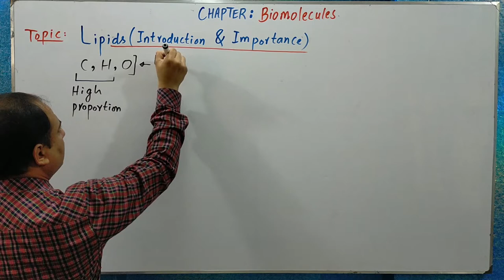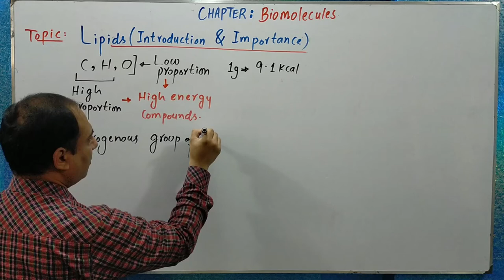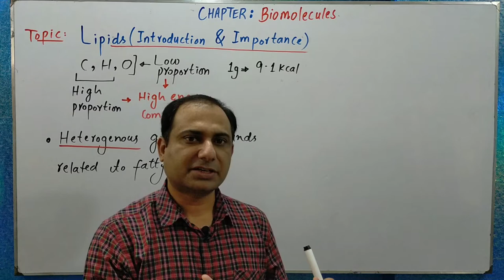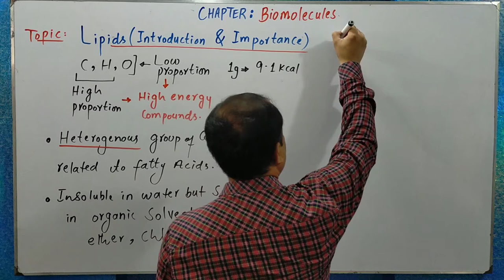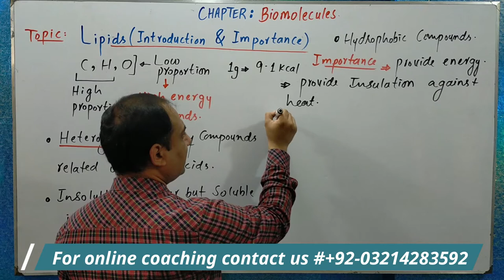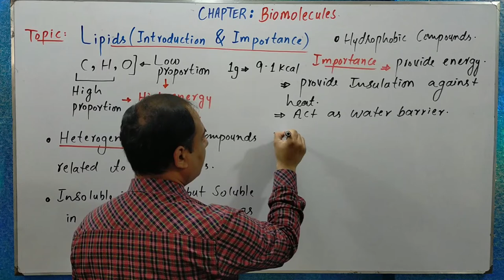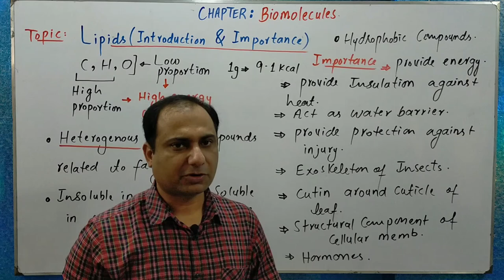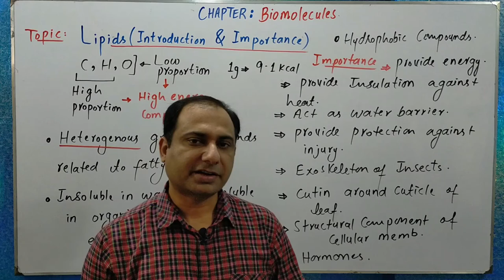Lipids (Introduction & Importance) | Heterogeneous compounds | 11th Biology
This video includes the detailed discussion on introduction and importance of lipids (A high energy organic compound).